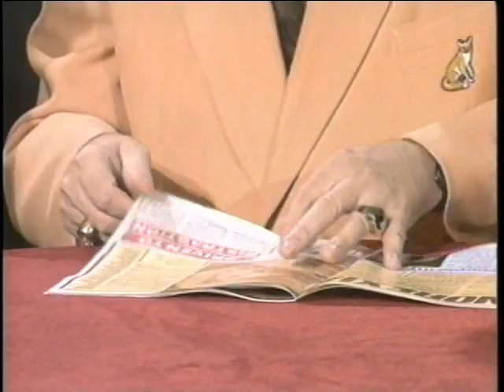Mene Tekel Book Test by Karrell Fox